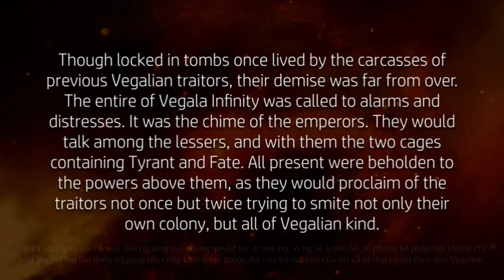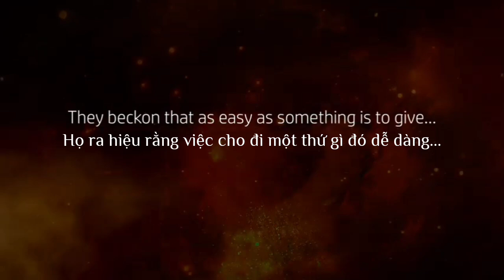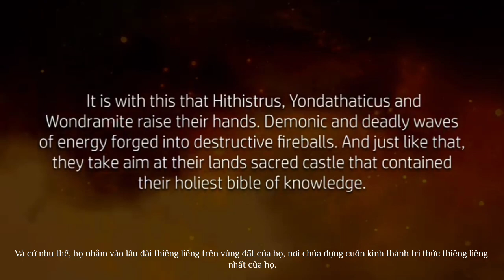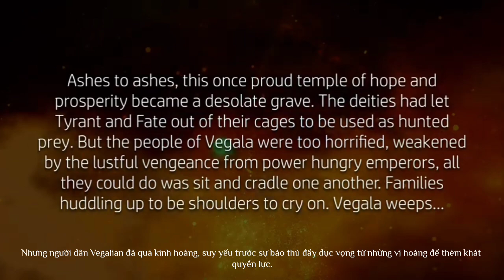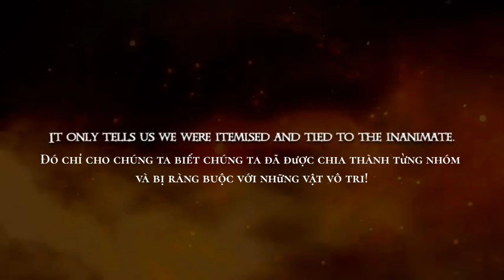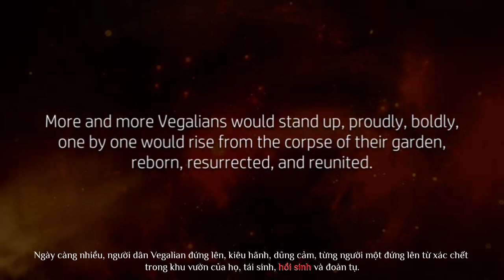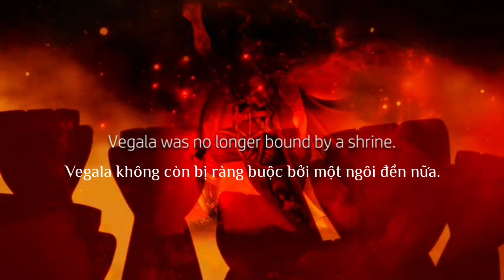IRIS - The Story Of Vegala | CHAPTER EIGHT/NINE: Castle That Burns/Castle That Never Dies (Vietsub)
Written by: Will A. Ryan (DAGames)
Proof Read & Cast Directed by: Chloe Eves
Narrated by: Carl G. Brooks
Father Tyrant: Richard Reed
Vietsub by: Tommy S. Hamashi (RTV9)

The Story of Vegala with Vietsub:
Program Used (in this video):
KineMaster, Filmora